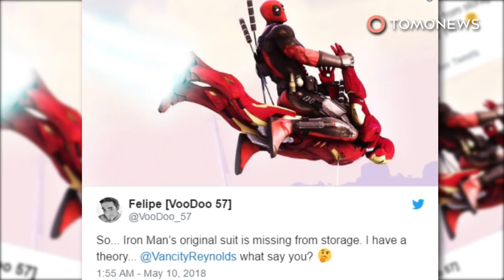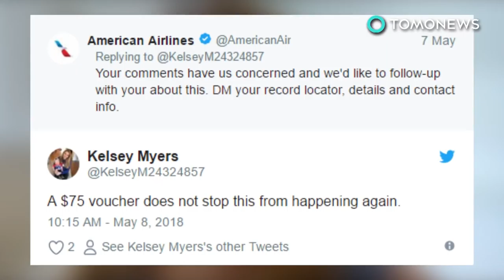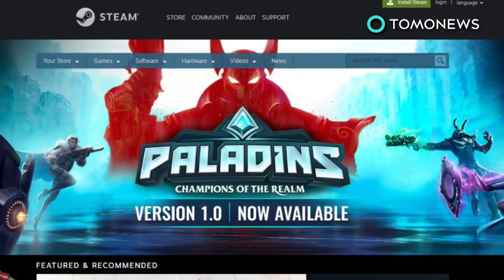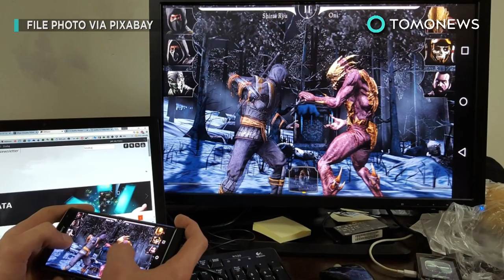Iron man’s armor has been stolen; American Airlines shames new mom over breast pump - 05/10/2018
1. LOS ANGELES, CALIFORNIA — The armor from the first Iron Man movie has been stolen from an L.A. warehouse.

2. LOS ANGELES, CALIFORNIA — A breastfeeding mom says she was humiliated by American Airlines employees after attempting to bring her breast pump onboard.

3. HAWAII — Earlier this week, Hawaii passed a bill to ban sunscreen containing the common chemicals oxybenzone and octinoxate, Gizmodo reported.

4. LOS ANGELES, CALIFORNIA — To make Uber's flying taxi service UberAIR a reality, it will need the landing pads what Uber is calling "Skyports."

5. BELLEVUE, WASHINGTON — Valve, the creators of the hit digital distribution platform Steam, are set to make the service streamable later this month.